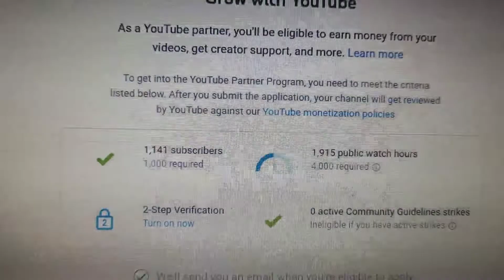Thank you for 1000 subscribers!